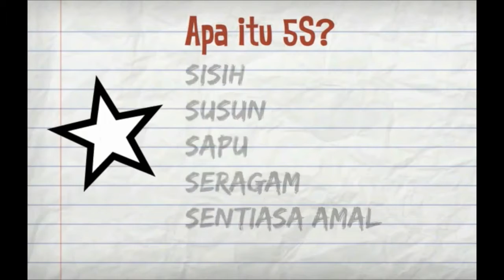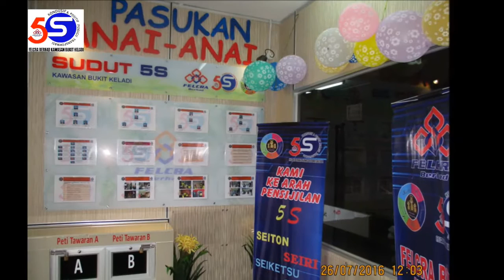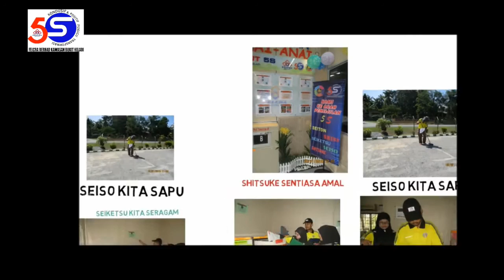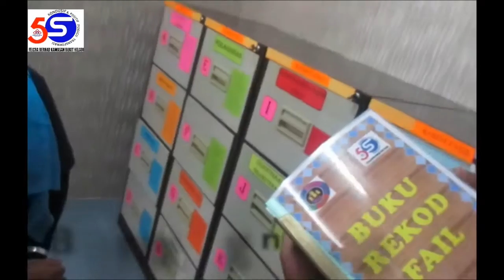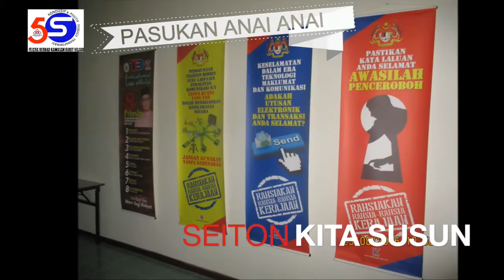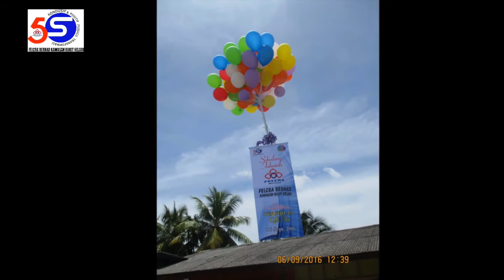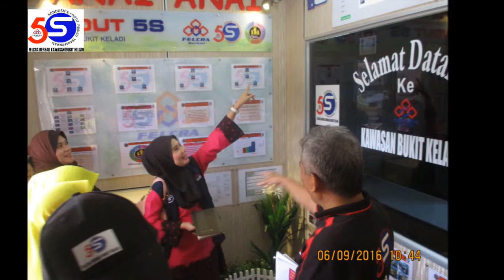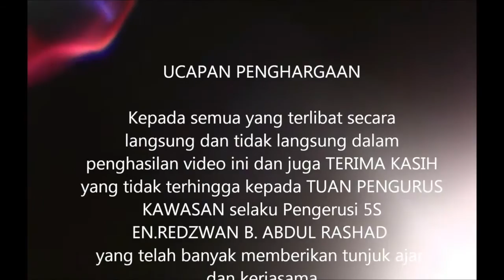Felcra Bukit Keladi QE/5S